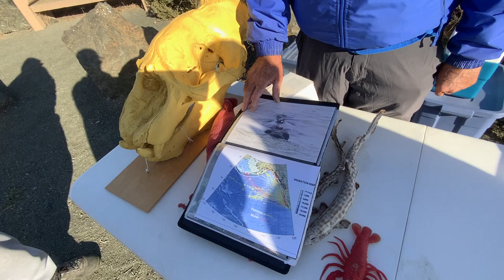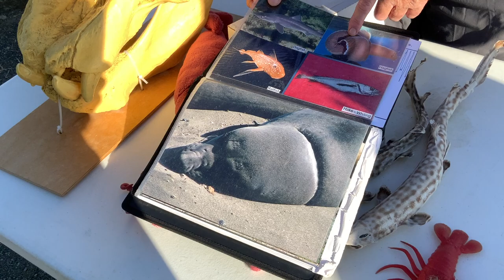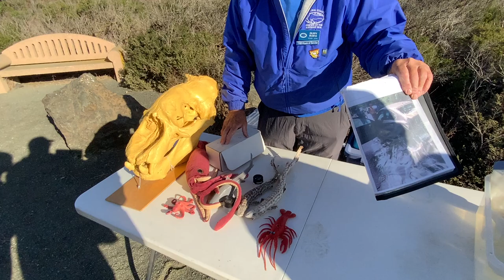Elephant Seal Feeding Ecology-Part 1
Here we learn about the feeding ecology of northern elephant seals (Mirounga angustirostris).

Northern elephant seals exhibit remarkable feeding ecology characterized by their specialized adaptations for deep-sea foraging. Their massive skull structure, featuring prominent canines but lacking grinding molars, indicates a feeding strategy of grasping and swallowing prey whole rather than chewing. Males can consume up to 200 pounds of food daily during their feeding periods, with their digestive system adapted through intestines 15-25 times their body length (longer than a football field) to process whole prey efficiently. Their foraging patterns show sexual segregation, with males primarily hunting along the continental shelf in waters 500-600 feet deep, where they target a diverse diet including octopus, skates, rays, lobsters, and even hagfish (yes hagfish!).

These marine mammals possess exceptional diving capabilities, using deep dives as both a foraging strategy and predator avoidance mechanism. Their ability to dive to extreme depths allows them to access prey resources unavailable to many other marine predators, making them highly successful deep-sea predators.

We recorded this in November of 2024.

You too can visit this awesome spot, just about 10 minutes north of Hearst Castle.